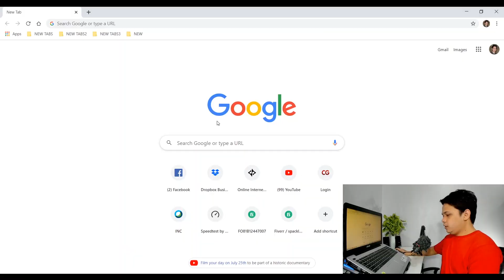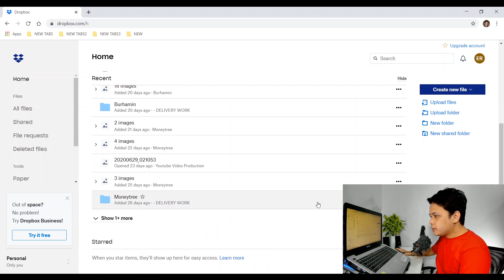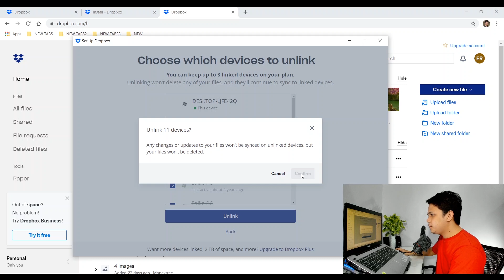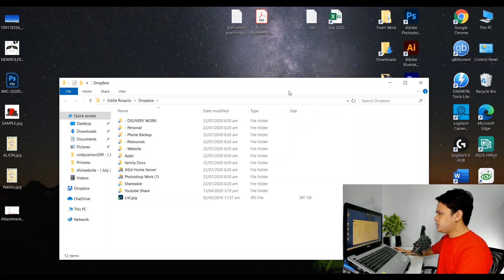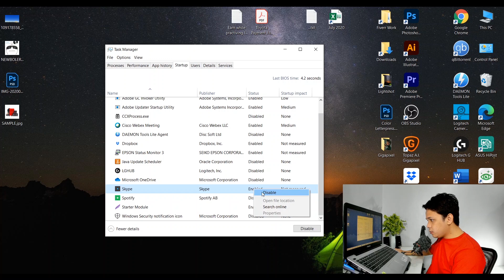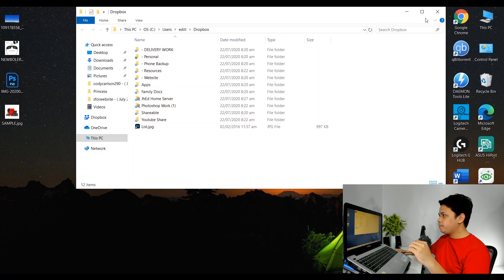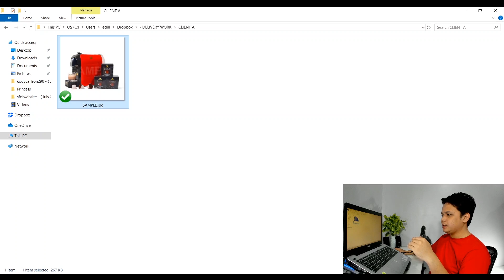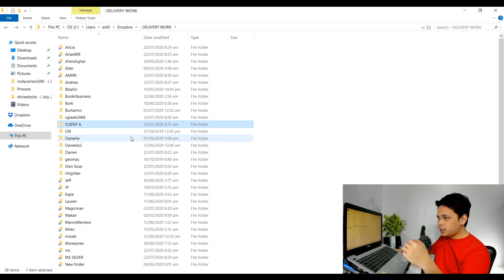Mag Install Tayo Ng Dropbox App - Paano Ko Ginagamit Ang Dropbox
Ang itinuturo sa video na ito ay pawang galing sa sariling experience lamang ng gumawa. Nasa inyo pa rin kung kikita kayo o hindi base sa sarili ninyong kakayanan, sipag at tiyaga.